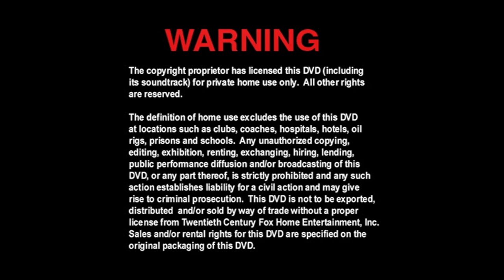Cierre DVD Mi Pobre Angelito 3 2002 (Argentina)